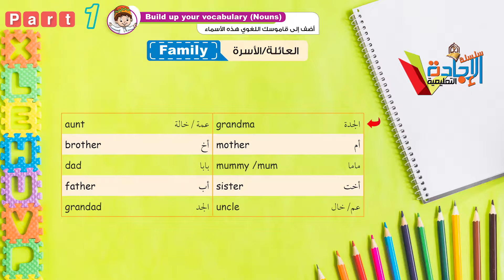elegadahالصف الرابع--لغة انجليزية-3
سلسلة الإجادة التعليمية  هي سلسلة تعليمية عمانية  تصدر عن دار نهضة مزون للطباعة والنشر والاعلان والتوزيع تصدر من الصف الاول وحتي الصف الثاني عشر فى جميع المواد الدراسية
تتميز سلسلة "الإجادة" التعليمية بأنها تحتوي على:
شروح ميسرة
تدريبات صفية
اختبارات فصلية
كما تم إطلاق خدمة التوصيل من سلسلة الإجادة التعليمية لجميع محافظات وولايات السلطنة